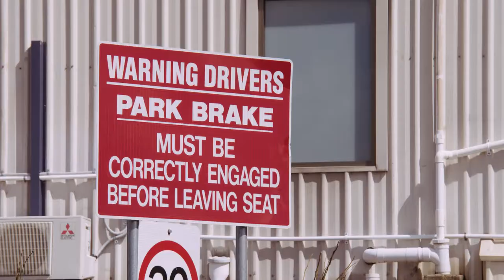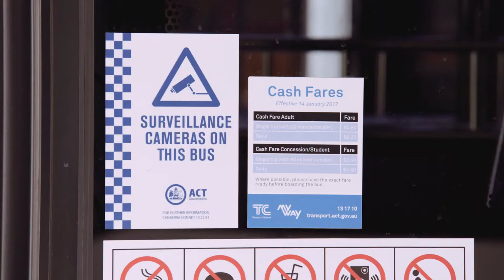Driving safety home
Bus Drivers Paul Williams and Angela Katic commence their safety thinking when they enters the depot.